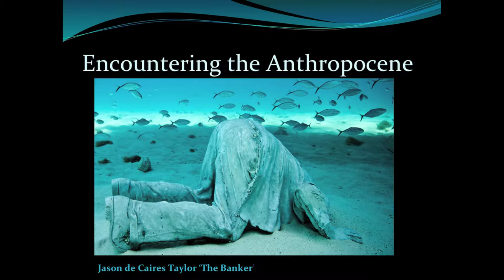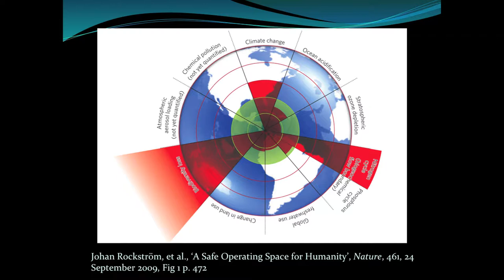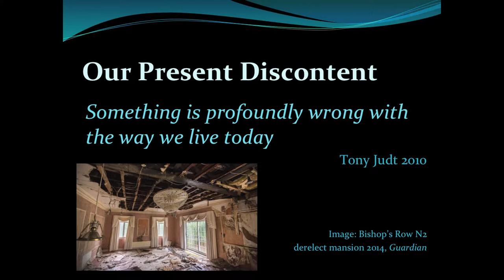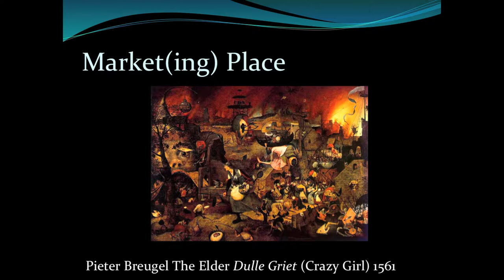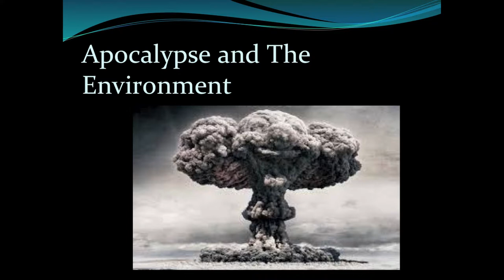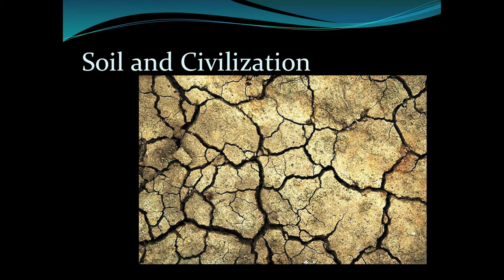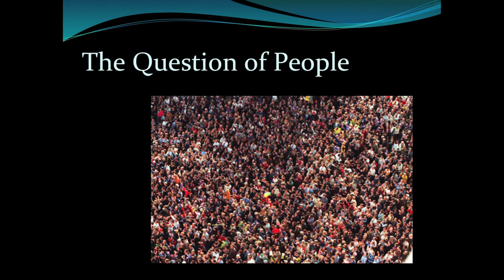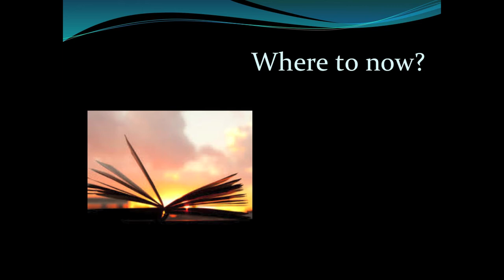Libby Robin: The End of The Environment.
Libby Robin is a Professor of Environmental History at ANU. She explains how Encountering the Anthropocene is a personal response to the Anthropocene and how we  must take an interdisciplinary approach to imaging a future for our planet and the creation of the concept of 'The Environment". Key points in her talk include: hope for the future (3:24) collaborating for the future (5:19)  current state of the Anthropocene (9:28) Aboriginal relation to Land (11:47) market thinking (15:55) Bishop's Row London N2 (16:30) "The Environment, a History": Creation of The Environment (20:15) soil conservation (24:40) eugenics (27:30) conclusion (30:00)